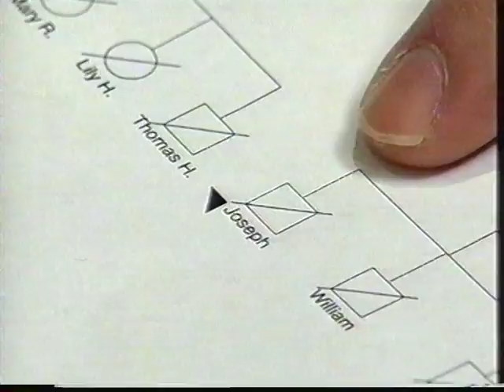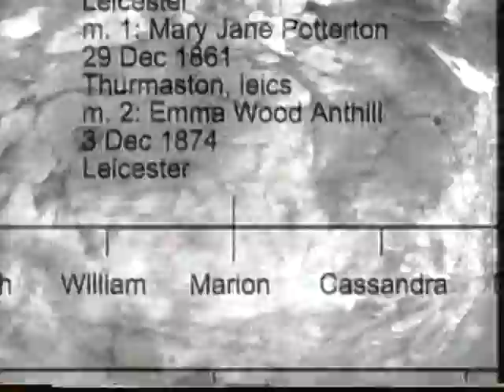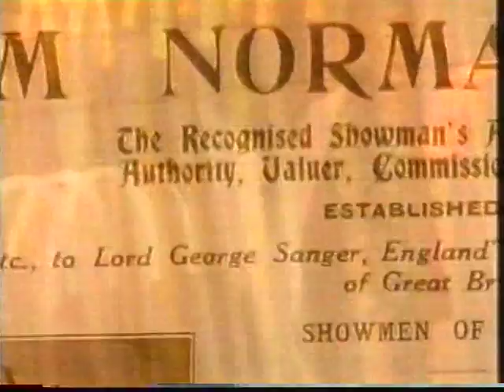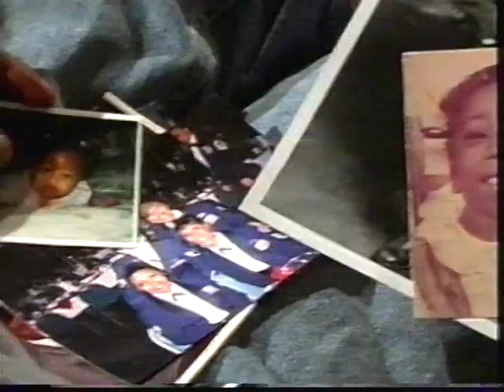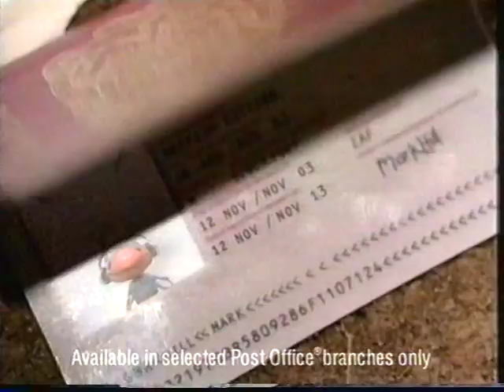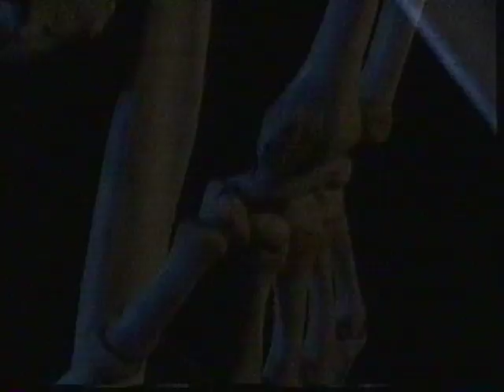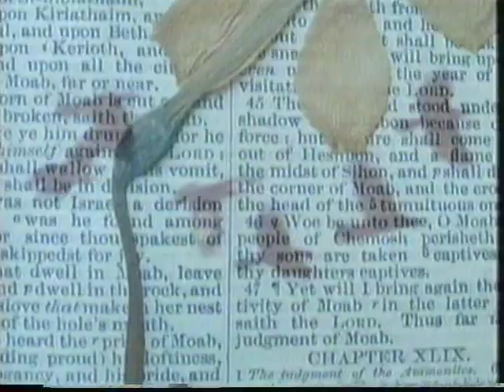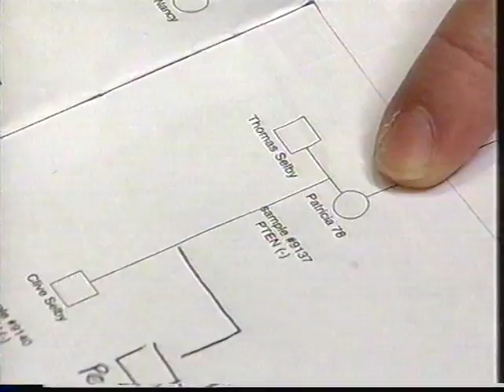The Riddle of the Elephant Man - Joseph Merrick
Documentary examining the cause of the Elephant Man's deformities